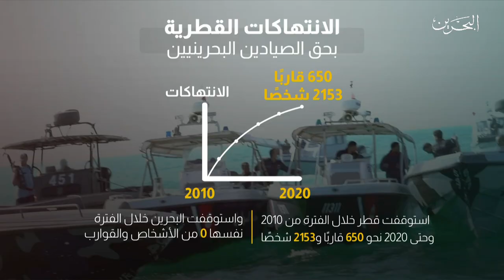البحرين مركز الأخبار : مداخلة هاتفية مع ماريا خوري رئيس المؤسسة الوطنية لحقوق الإنسان 24-01-2021